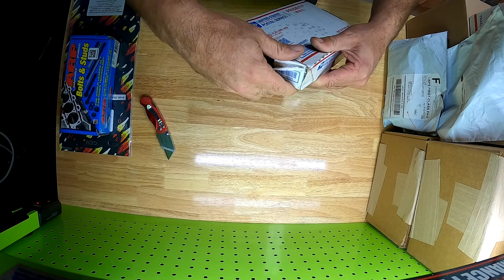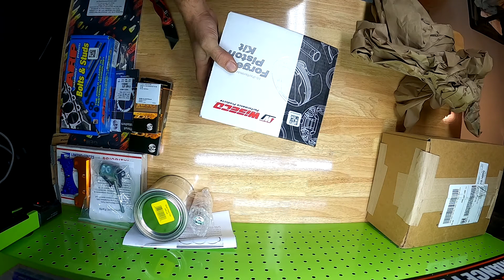b series (600 whp parts unboxing)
i am uboxing the b series parts for the 600 whp build.some parts are on backorder.

If looking for the hot challenges go to
Music from Uppbeat (free for Creators!):